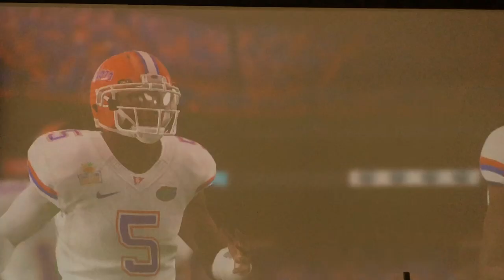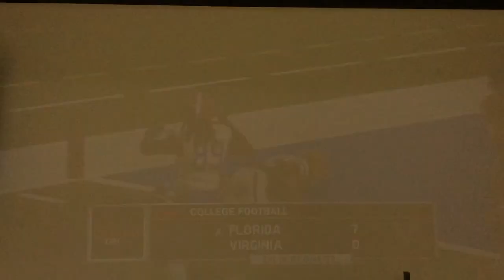NCAA Football “20” | 2020 Orange Bowl | #9 Florida vs #24 Virginia